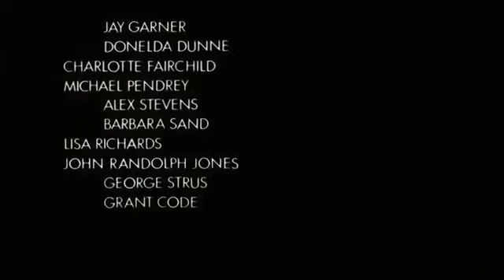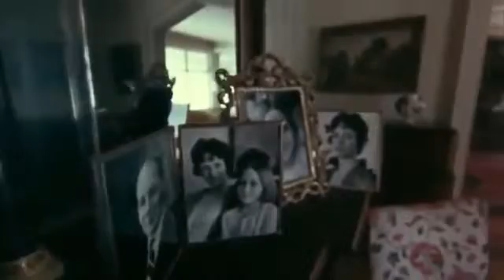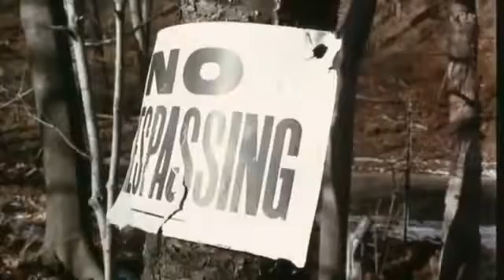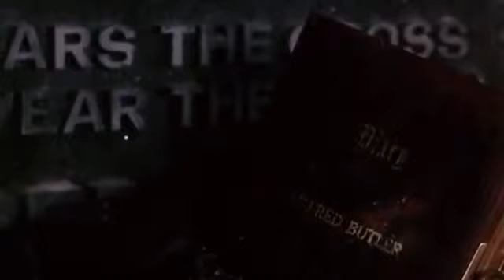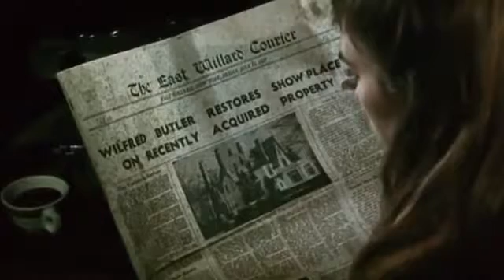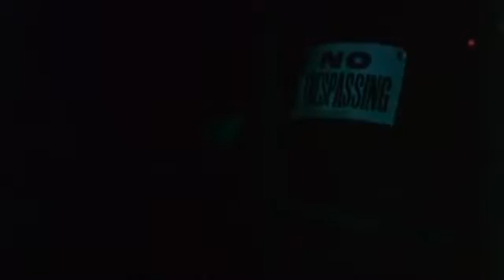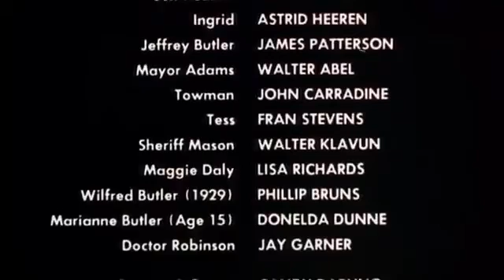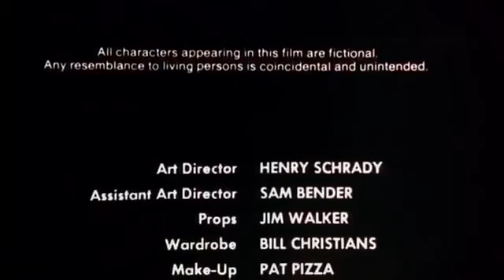Death House 1972 cult film